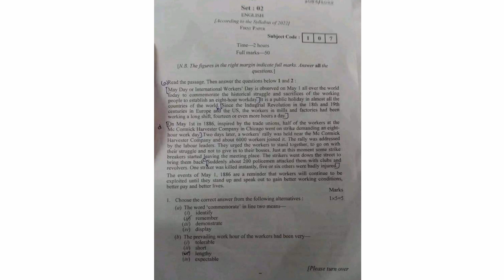এসএসসি ২০২৩ ইংরেজি ১ম পত্র প্রশ্ন সমাধান || SSC English 1st Paper Question Solution All Board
cover topics :

ssc 2023 english 1st paper mcq answer  mcq answer ssc 2023
ssc 2023 english 1st paper question
ssc 2023 english 1st paper question solve
ssc exam 2023
english question ssc 2023
ssc 2023 english 1st paper mcq
ssc 2023 question paper
ssc english question
ssc english 1st question 2023
ssc পরীক্ষার ইংরেজি প্রশ্ন 2023
english 1st paper mcq question and answer
mcq question and answer
ssc 2023
ssc exam
ssc dhaka board english 1st paper mcq answer 2023
ssc cummila board english 1st paper mcq solution 2023
ssc sylhet board english 1st paper mcq answer 2023
ssc Dinajpur board english 1st paper mcq answer 2023
ssc Rajshahi board english 1st paper mcq answer 2023
english mcq answer 2023
english 1st paper mcq answer
ssc exam 2023 mcq english 1st
board question solve
english 1st paper ssc 2023 board question mcq solve
ssc english 1st paper board mcq answer
ssc english question 2023 dhaka board
ssc english mcq solution 2023
ssc exam new update
ssc update
এসএসসি পরীক্ষা ২০২৩ ইংরেজি ১ম পত্র
ইংরেজি ১ম পত্র
ইংরেজি ১ম পত্র mcq সমাধান
বহুনির্বাচনি সমাধান
ঢাকা বোর্ড বহুনির্বাচনি সমাধান
কুমিল্লা বোর্ড বহুনির্বাচনি সমাধান
রাজশাহী বোর্ড বহুনির্বাচনি সমাধান
চট্টগ্রাম বোর্ড বহুনির্বাচনি সমাধান